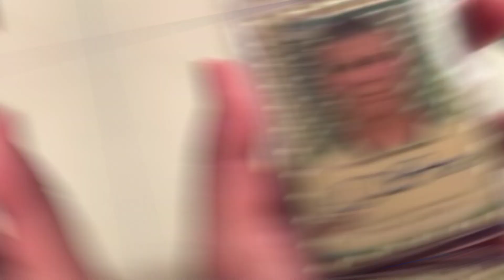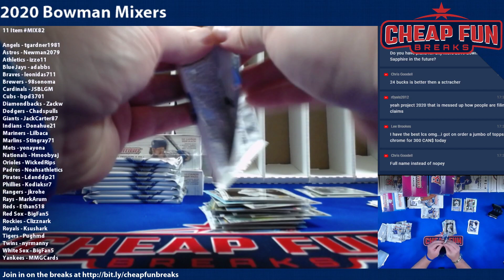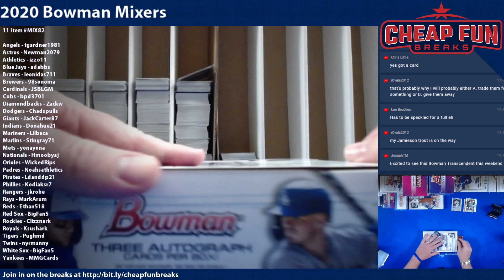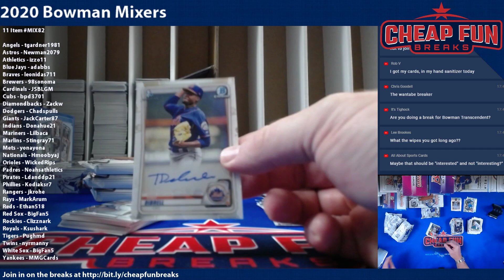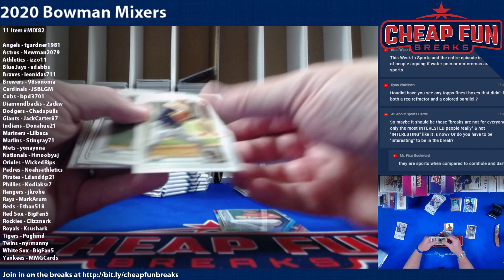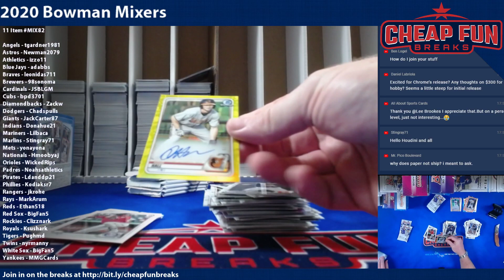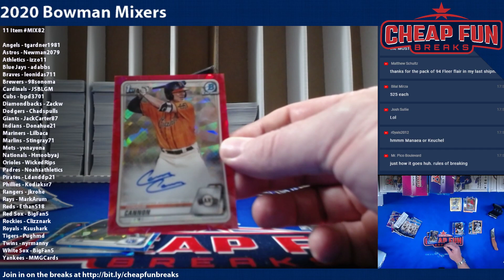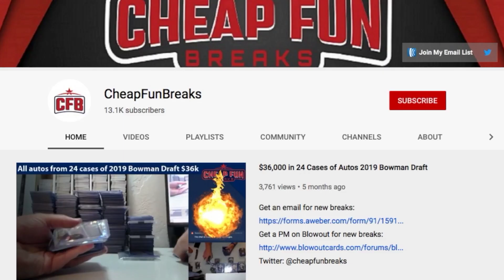TWO RED AUTOS! 2020 Bowman Mixer 11